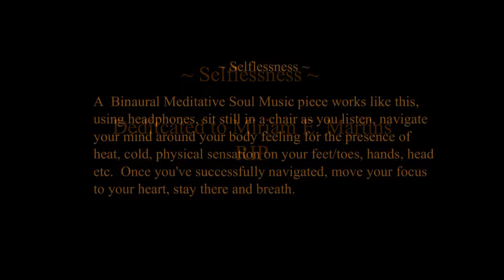Selflessness ~ Binaural Meditative Soul Music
A Binaural Meditative Soul Music piece dedicated to Miriam E. Martins, a selfless soul we lost way to early but her selflessness was a blessing to all that knew her.  This piece is intended for the listener to obtain a quick deep meaningful meditation.  Headphones are a 100% requirement as the sine wave tones can give u a true stillness and focal point, beneficial  for obtaining quick deep meditation.